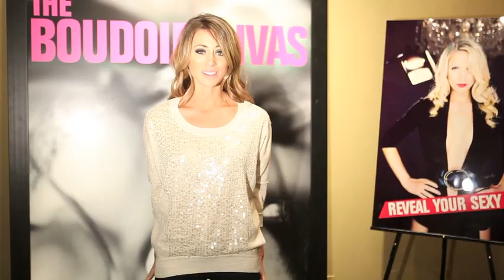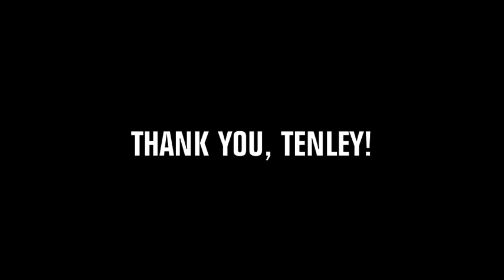Tenley from the Bachelor's Photo Shoot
A complete behind-the-scenes look at Tenley's photo shoot (You may remember seeing her on the Bachelor).  Tenley's shoot was with The Boudoir Divas at their adorable 4500 square-foot studio located in San Diego, California.